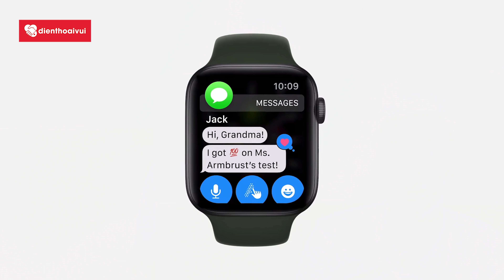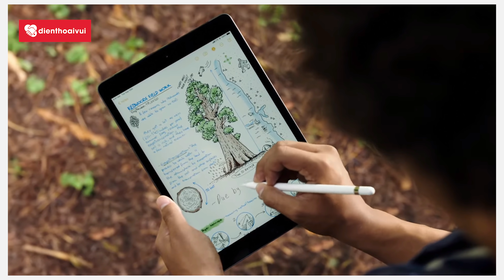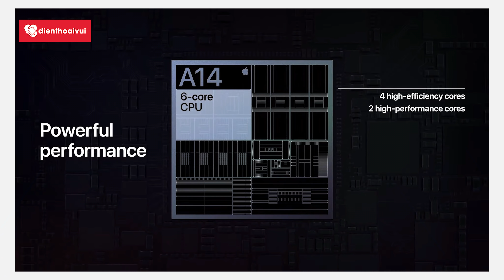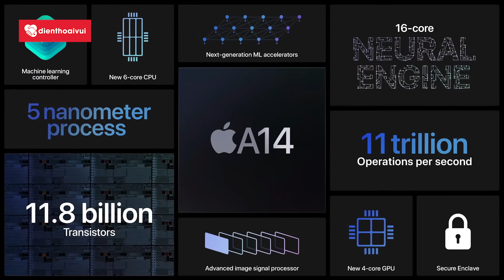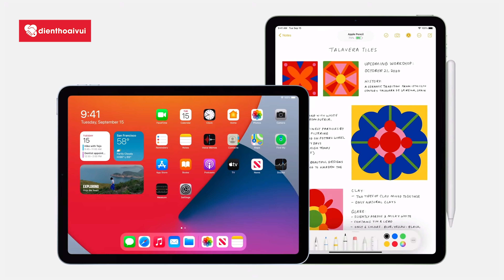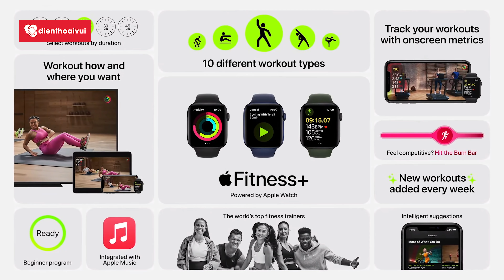Tổng hợp sự kiện apple 2020: Lộ ngày ra mắt iPhone 12 chính thức | Điện Thoại Vui TV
Cùng mình tổng hợp lại những thông tin có trong sự kiện Apple 2020 vừa rồi có những tin tức gì nhé